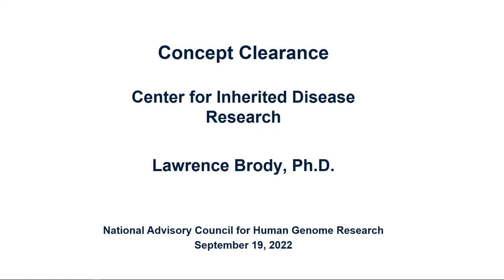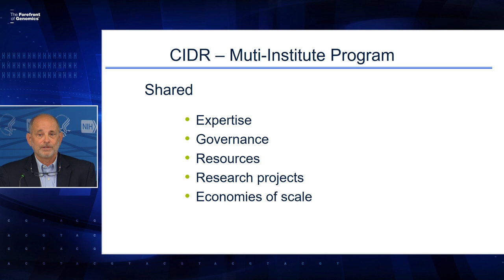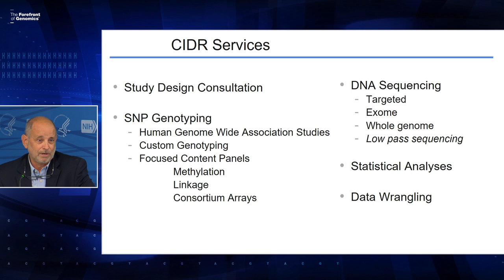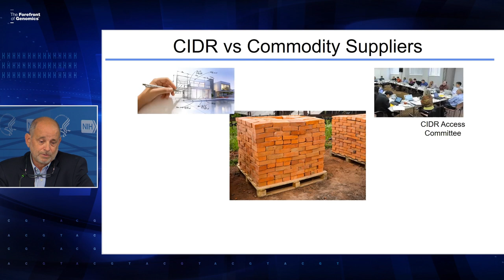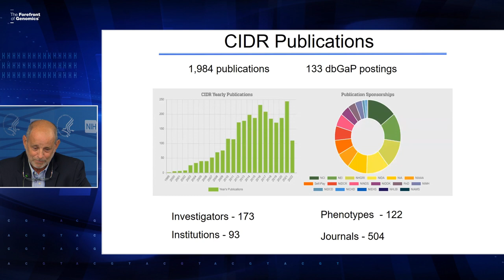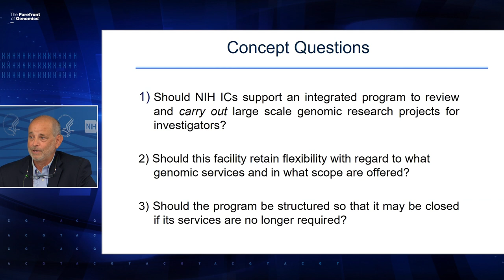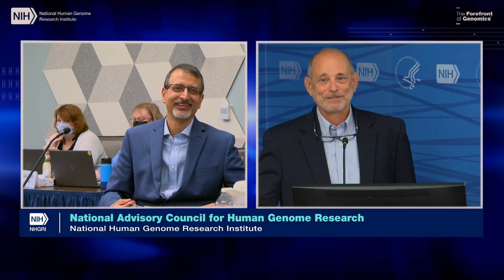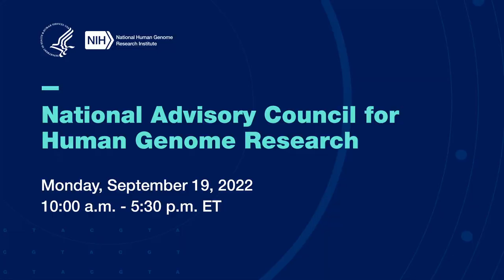Concept Clearance: Center for Inherited Disease Research, Contract Renewal - Lawrence Brody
(September 19, 2022 - The National Advisory Council for Human Genome Research (NACHGR) holds an open session for its 97th annual meeting.

Lawrence Brody, Ph.D., director of NHGRI's Division of Genomics and Society, presents the contract renewal for the Center for Inherited Disease Research (CIDR) concept clearance.   CIDR, founded in 1996 through a unique trans-NIH contract to Johns Hopkin University, has a mission to support the genetics community by providing high-quality, cutting edge genomics services and technologies in order to expand our understanding of disease and catalyze discoveries that translate to patient care.  The CIDR contract renewal concept clearance poses three major questions to Council:

(1) Should NIH institutes and centers support an integrated program to review and carry out large-scale genomic research projects for investigators?
(2) Should this facility retain flexibility with regard to what genomic services and in what scope are offered?
(3) Should the program be structured so that it may be closed if its services are no longer required?

A question and answer session follows.